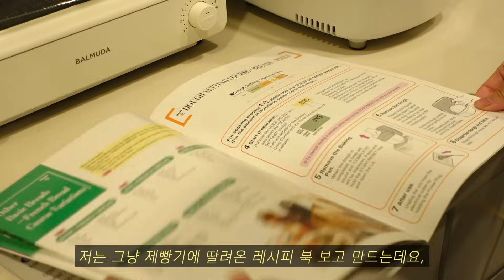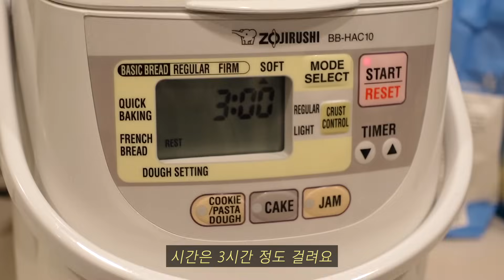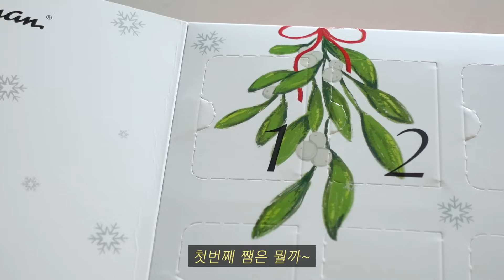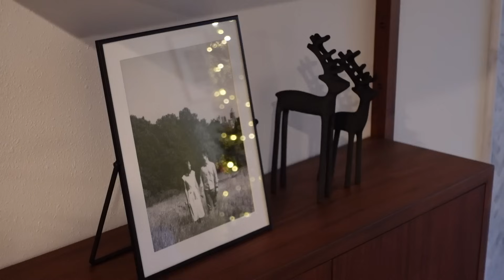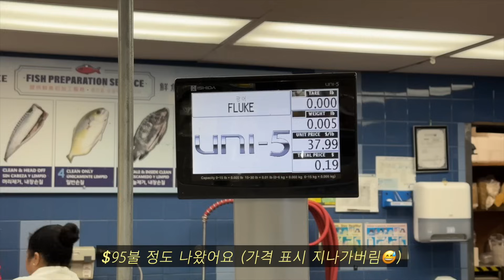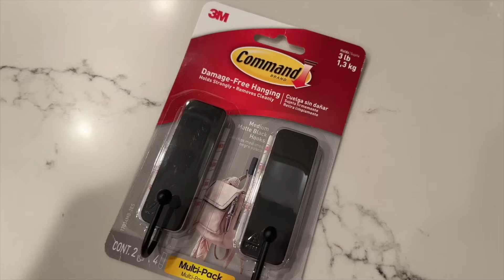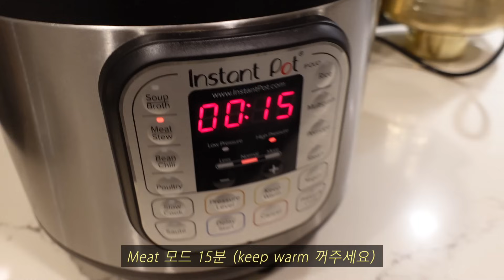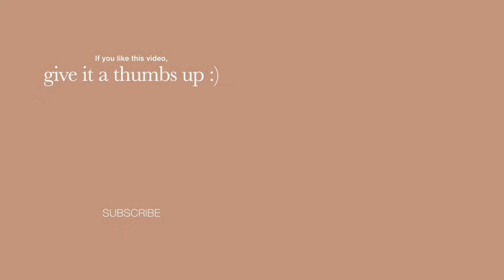미국 일상 VLOG🎅🏻 l 거실과 주방에 크리스마스 장식하기 (ft. 트리🎄), 인스턴트팟 김치찜, 조지루시 제빵기 우유식빵, 시애틀 주부 일상, 살림, 요리, 집꾸미기 브이로그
여러분과 함께하는 세번째 크리스마스네요.😊 이번 영상도 편안하게 시청해주시고, 모두들 행복한 크리스마스 보내시길 바랄께요! 메리 크리스마스!🎅🏻